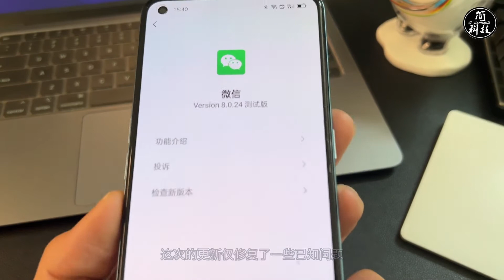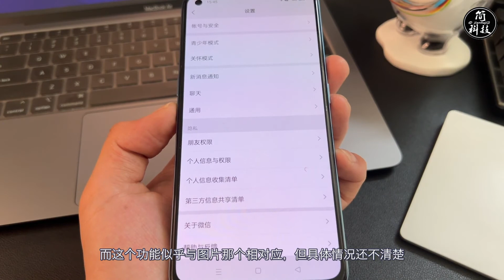【简科技】安卓微信发布 8.0.24 测试版，朋友圈改版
想要体验测试版的朋友可关注「简科技」微信公众号，随后发生数字「863」获取